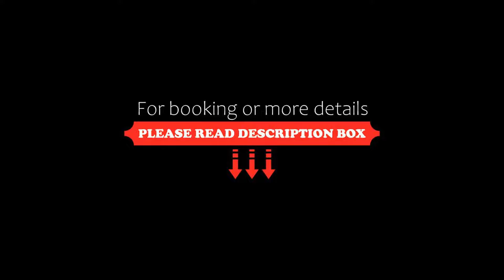villa maria, Leptokaria, Greece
About Property:
Situated in Leptokaria, within 500 m of Leptokarya Beach and 1.5 km of Μylos Beach, villa maria features accommodation with a garden and free WiFi as well as free private parking for guests who drive. Boasting room service, this property also provides guests with a terrace. The hotel has family rooms.
Certain rooms are fitted with a kitchenette with a fridge and an oven.
Guests at the hotel will be ...
Property Type: Hotel
Address: Λεπτοκαρυά πιεριας, Leptokaria, 60063, Greece
Searching For
1. villa maria - Leptokaria - Greece
2. villa maria - Leptokaria - Greece Address
3. villa maria - Leptokaria - Greece Rooms
4. villa maria - Leptokaria - Greece Amenities
5. villa maria - Leptokaria - Greece Offers and Deals
Audio Credit:
Track Title: Blank Slate
Artist: VYEN